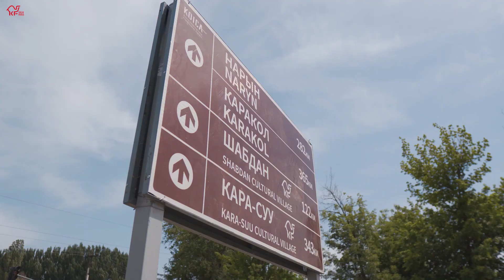2021 year with Kyrgyzfriends / Kyrgyzstan Travel / 키르기스스탄 여행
Dear friends! Happy New Year! From all our team we are wishing you all the happiness out there! Let all your plans and dreams come to life!

Travel! Develop! Enjoy along with your KYRGYZFRIENDS!

Your Kyrgyz Travel Friends - kyrgyzfriends